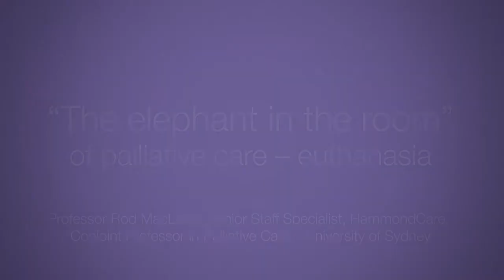Professor Rod MacLeod on euthanasia - ‘the elephant in the room’ of palliative care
HammondCare has welcomed the airing of significant issues concerning end of life care and euthanasia with the inquiry by the Senate Legal and Constitutional Affairs Legislation Committee into the Medical Services (Dying with Dignity) Exposure Draft Bill 2014.

In this video, Professor Rod MacLeod, Senior Staff Specialist at HammondCare and Conjoint Professor in Palliative Care at the University of Sydney, is interviewed on palliative care and euthanasia by Leigh Hatcher, HammondCare's Director of Public Affairs.